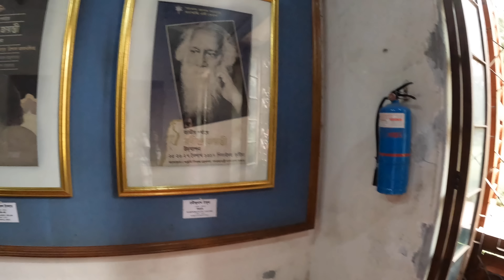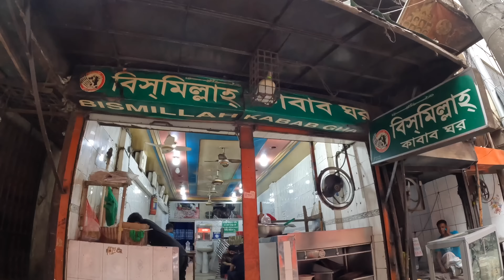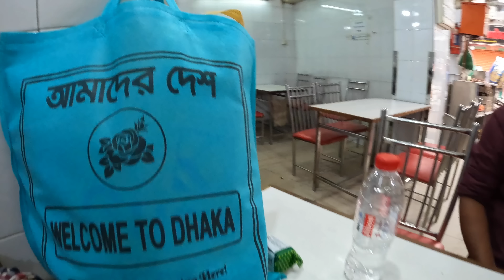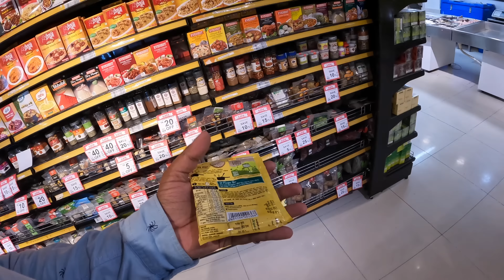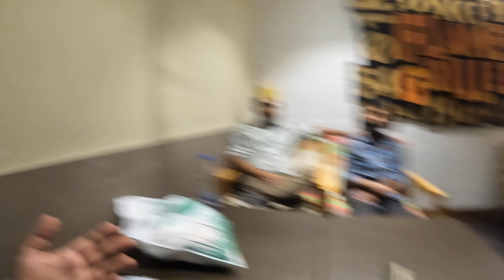Old Dhaka and Gulshan City Tour | Food Tour in Old Dhaka - Biryani, Kababs and More!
Watch this vlog of two faces of Dhaka, one is Old dhaka while the other is modern dhaka with premium skyscappers.This vlog also includes food tour in old dhaka, where I went to Haji biryani, Bismillah kabab corner and other places.